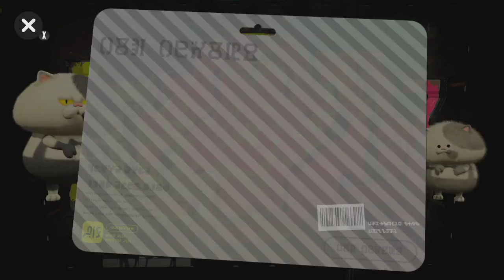【複数実況】スプラトゥーン2のナワバリバトルをツッコミ実況Part12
7月21日に発売された
大人気スプラトゥーンの続編スプラトゥーン2

勝つまではやめれない
地獄の戦いが続く
そう、負けガチャは私だったのです・・・

多分これまでで
一番連敗したと思う
イカリング2で確認したら
9連敗だったよ